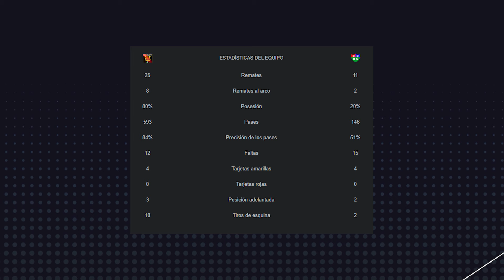BLANDO Y CACERES CONSIGUEN UN TRIUNFO AGONICO | FBC MELGAR 2-1 UNION COMERCIO | ANALISIS | LIGA 1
FUENTES

LOS MAS VISTOS